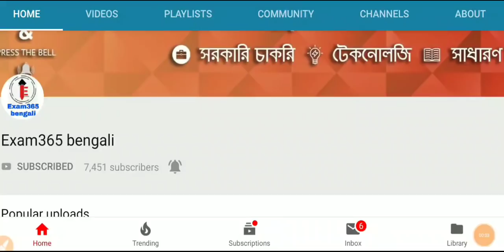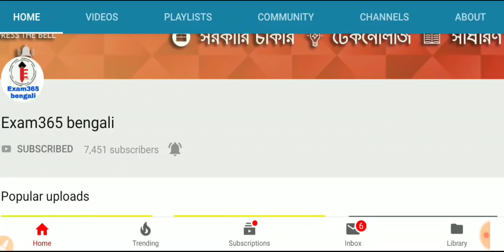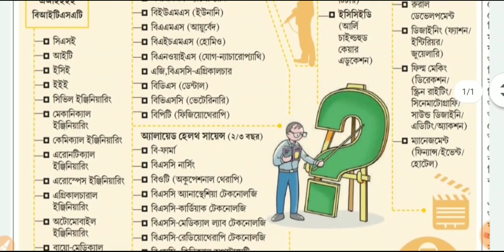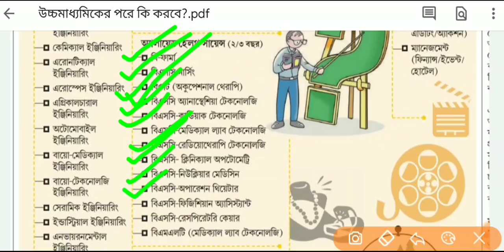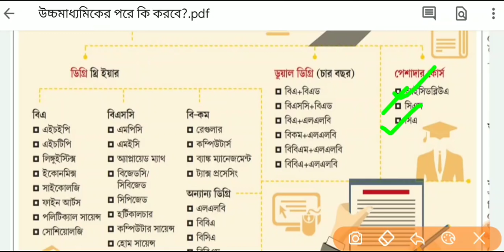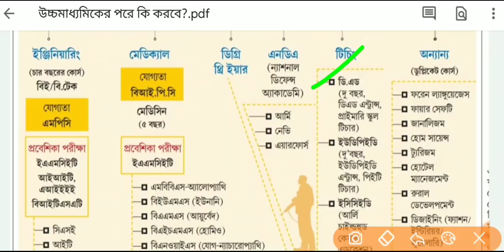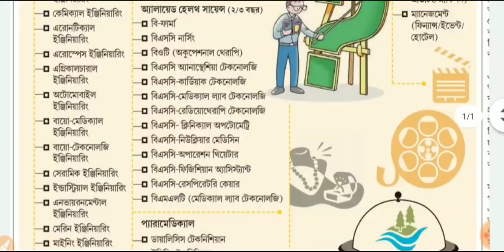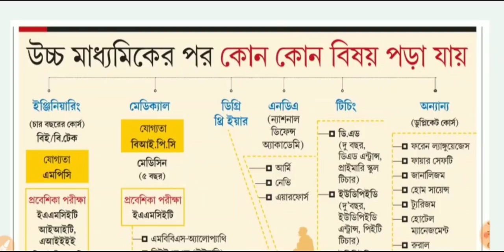After 12th Exam What Can I Do? । উচ্চমাধ্যমিকের পর কি কি নিয়ে পড়া যায়? । India Career Opportunities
যারা চায়ছো চাকরিমুখী কোর্স করতে তাদের জন্য রইলো নীচের ভিডিওগুলি:-

বিশেষ ধন্যবাদ এইসময় নিউজ পেপারকে।
(ভিডিওটিতে এবেলা পেপারের নাম করে ফেলেছি দুঃখিত,ক্রেডিট হলো এই সময় পেপারের...)